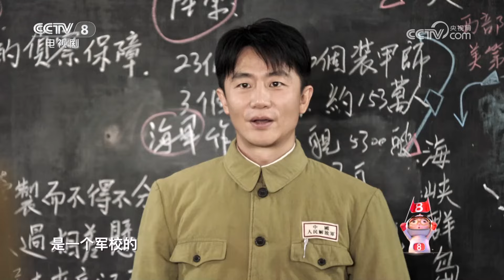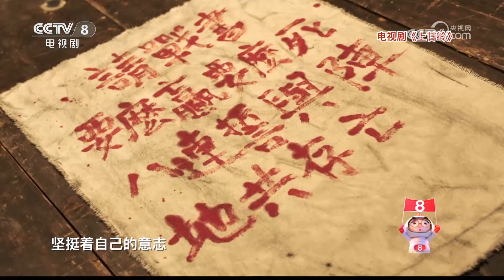《星推荐》《上甘岭》段显峰 当一个书生走到战场上 20241024【CCTV电视剧】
Highlights：黄轩认为他在电视剧《上甘岭》中饰演的段显峰并不是一个成熟的战士，他从一开始出场是一个军校的助教，在理论方面是非常地精通，但是他不甘于做一个老师，他就想上战场。到了战场以后，他发现自己的理论知识在实战上面使用起来是有限的。当一个书生实际走到战场上，战场带给他的刺激是他远远没有想到的。